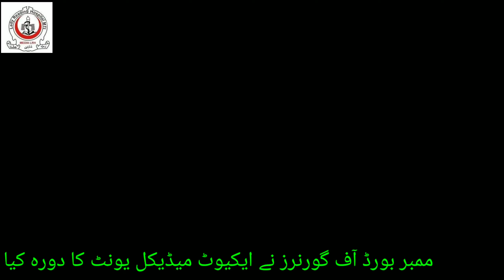Acute Medical Unit LRH MTI Peshawar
بورڈ_آف_گورنرز لیڈی ریڈنگ ہسپتال ایم ٹی آئی پشاور کا مختصر دورہ ایکیوٹ میڈیکل یونٹ لیڈی ریڈنگ اسپتال ایم ٹی آئی پشاور۔ بورڈنے یونٹ کے تمام عملے بہترین کارکردگی پر خراج تحسین پیش کیا۔